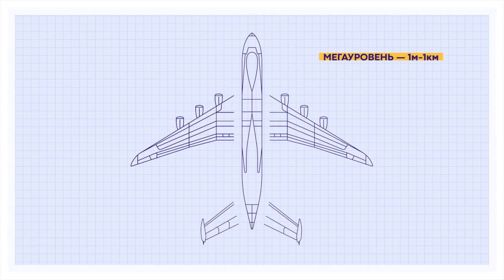Шкала масштабов композиционных материалов